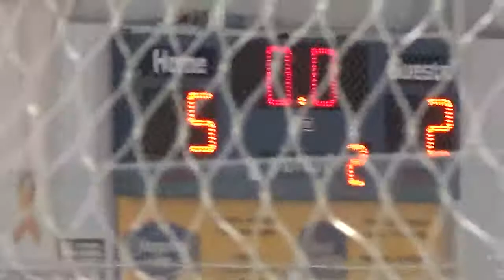Dayton JV hockey vs Newark pd 2 12-10-17